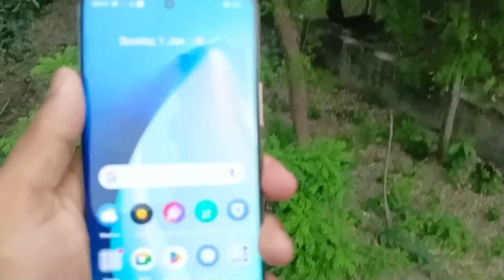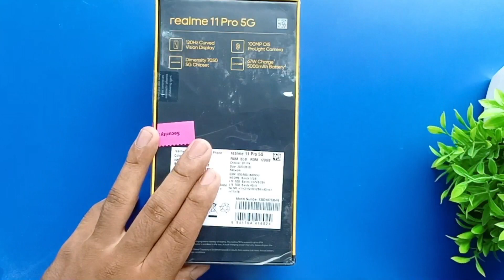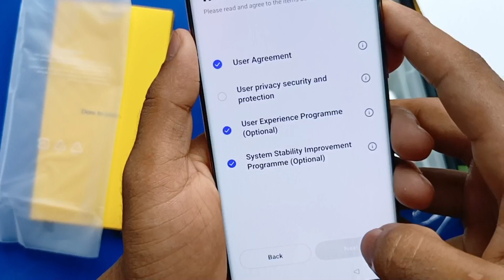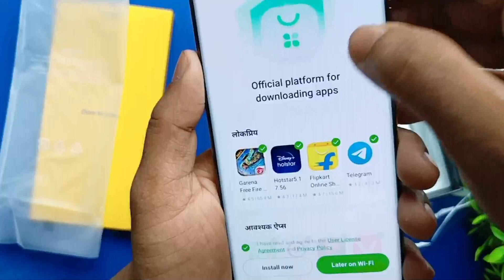Realme 11 Pro Unboxing - Flipkart Early Access Sale Unit | Realme 11 Pro Unboxing & Quick Review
Hello Guys Aj Ki Iss Video Mei Kare Hai Unboxing & Quick Review Of Realme 11 Pro India Retail Unit Ka & Apke Sathe Apne First Impression Share Kara Hu👍

Realme 11 Pro Flipkart Unit Unboxing
Realme 11 Pro Full Review
Realme 11 Pro Flipkart First Sale Unit Unboxing
Realme 11 Pro Flipkart Retail Unit Unboxing
Realme 11 Pro Flipkart
Realme 11 Pro Retail Unit Unboxing And Quick Review
Realme 11 Pro India Retail Unit Unboxing
Realme 11 Pro Flipkart Sale
Realme 11 Pro Flipkart Unit Review
11 Pro Review
Realme 11 Pro Flipkart Retail Unit Unboxing In Hindi
Realme 11 Pro Early Access

About : Technical Fahim is a YouTube channel, where you will find technological video